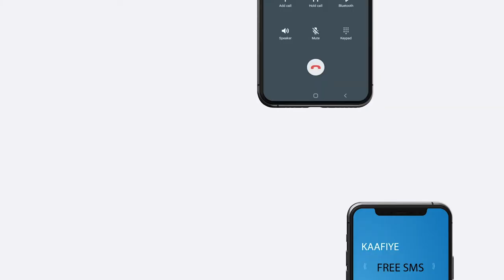Waxaan diyaar u ahay xalinta cid kasta oo tabasho qabta” Cali Guudlaawe Madaxweynaha Hirshabelle,